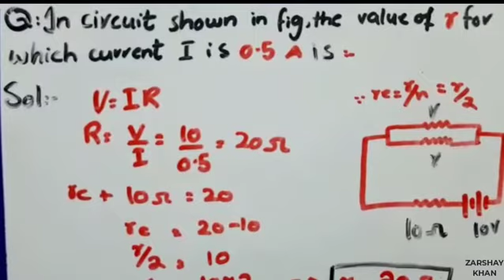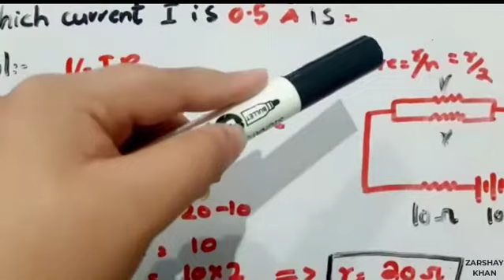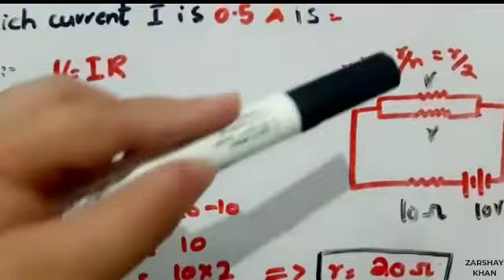FINDING UNKNOWN RESISTANCE | RESISTORS COMBINATION | CLASS 12 PHYSICS | O LEVEL | A LEVEL PHYSICS